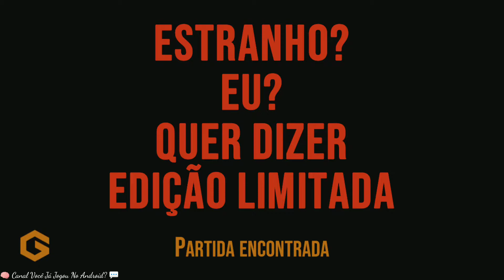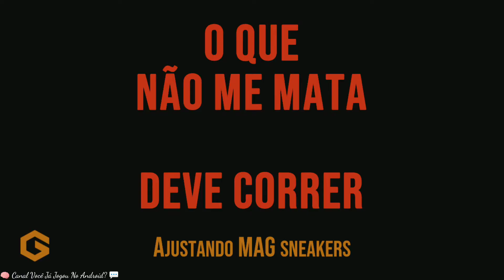Gridpunk 💥Beta💥 Unreleased 🎭 Android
Gridpunk - Battle Arena é um shooter de arena 1v1 com partidas rápidas!

Seja rápido, mire seus disparos e lance ataques de drones neste jogo de tiro em ritmo acelerado.

Não esqueça, todos os jogos de batalha 1v1 são online, com adversários reais.

Participe de batalhas em uma arena multiplayer em ritmo acelerado neste jogo de tiro cyberpunk com uma experiência de adrenalina real!

Incremente seu arsenal com armas e dispositivos de ataque cyberpunk exclusivos e sinta a ação intensa neste jovial e exclusivo shooter de arena multiplayer mobile.

Atire, exploda e lute no multiplayer em tempo real, batalhas 1v1 contra inimigos de todo o mundo cyberpunk!

📝Resenha:

🎮 Jogabilidade: 10
  └ 📲 Gráficos: 10
       └ 😎 Diversão: 10
            └ 💾 Tamanho: 124 MB
                 └ 👎🏾 Online

✍🏾 Como o Jogo esta em fase BETA na página do Download é bom deixar um comentário  para os desenvolvedores: Para auxiliar os desenvolvedores a entender quais são os desejos no game. 👍🏾